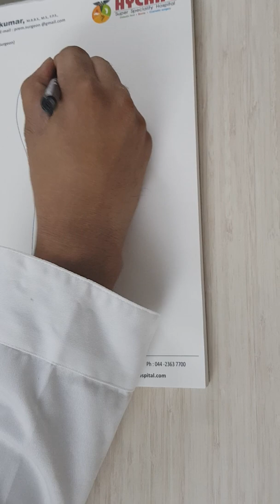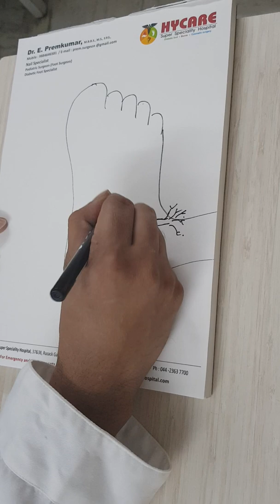Foot Burning: Causes, Symptoms, and Treatment | Dr. Premkumar, Podiatrist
Burning foot has many causes like diabetes,spinal cord root compression,alcoholism,autoimmune diseases,allergy to few food substances,anaemia,nerve entrapment.It requires proper examination and testing like biothesiometry or nerve conduction study,X ray lower back/MRI and to managed accordingly.For further details contact .